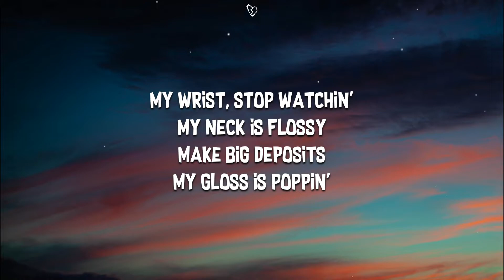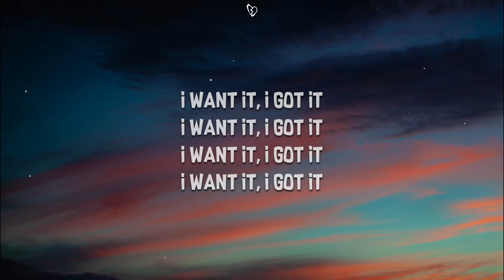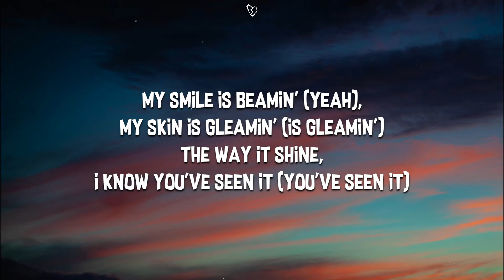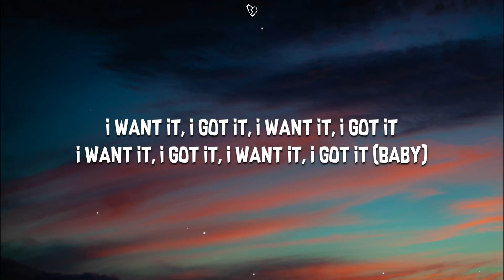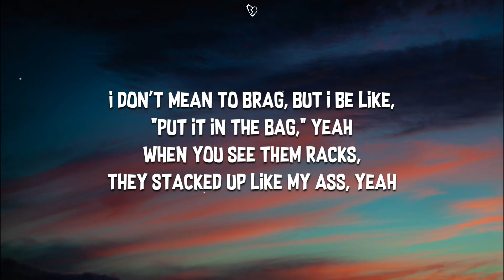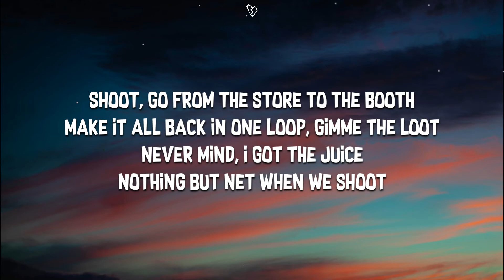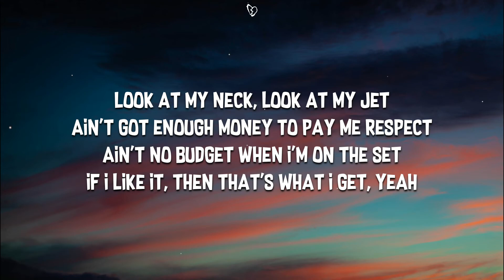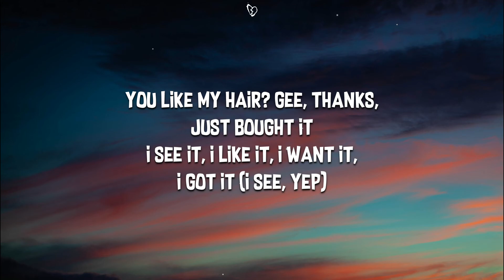Ariana Grande - 7 rings (Lyrics)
[Verse 2]
34+35
Ariana Grande
​positions
Ariana Grande
Unholy
Sam Smith & Kim Petras
[Pre-Chorus]